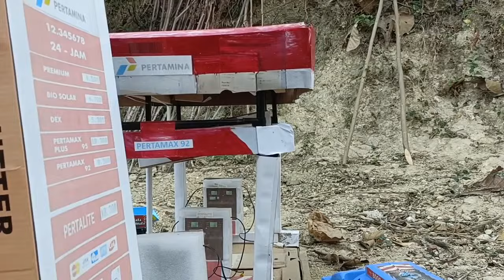truk pertamina, dump truk muatan tanah liat, excavator doosan DX 55